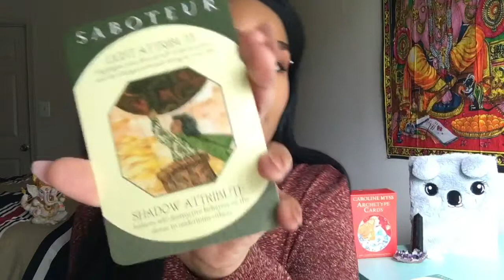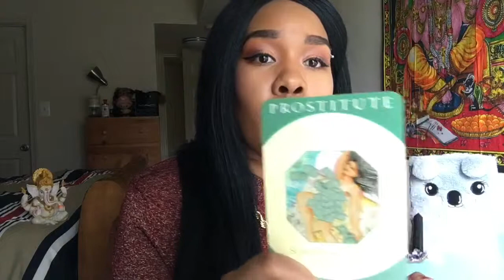4 Archetypes (Personalities) We ALL Have: Embracing the Inner Child, Victim, Saboteur, and.....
The Child, Victim, Prostitute, and Saboteur are all related to our ability to survive and conquer our fears. We all have unique and different missions to accomplish on this planet, but there is a lot we have in common.

Whether we embrace these aspects of our personality or not, they ARE there. Always waiting for a chance to come out and influence a situation for better or worse.

Need a personal Reading? For a Tarot Reading or Consultation visit my Etsy Shop